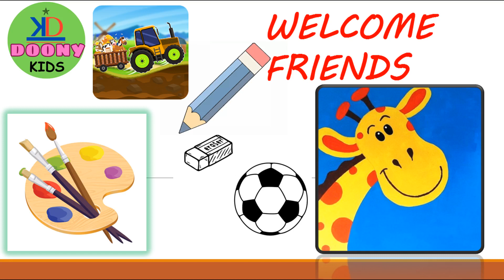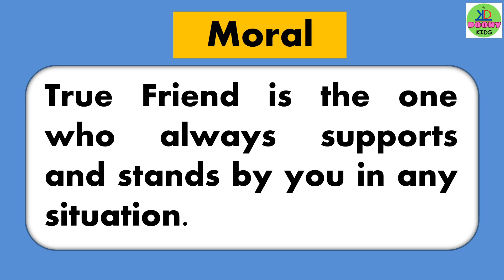The Bear And The Two Friends||Story For Kids||Bedtime Stories||English Medium School||Doony Kids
This Video is about the story of The Bear And The Two Friends A Story For Kids. For Children to educate himself by online teaching.